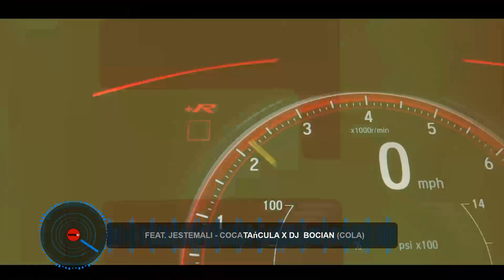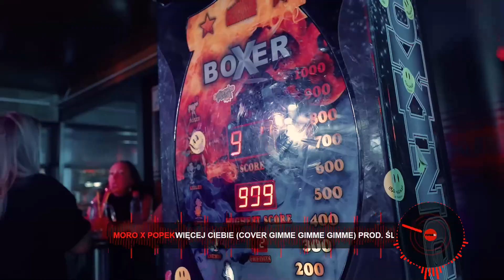✅ NAJLEPSZA MUZYKA KLUBOWA 2024 ❌ VIXA💥 🔥DISCO☄️ WRZESIEŃ 2024🔥✅